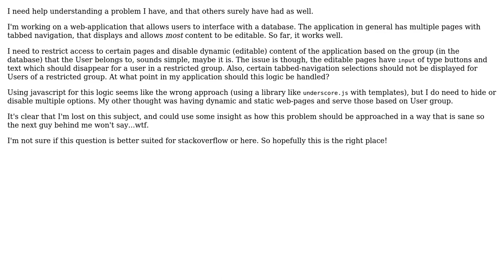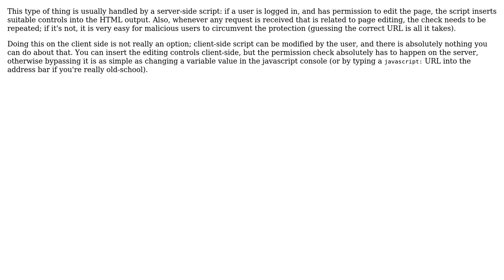Software Engineering: serving static or dynamic web-content based on user group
With thanks & praise to God, and with thanks to the many people who have made this project possible! You are responsible for your own actions.